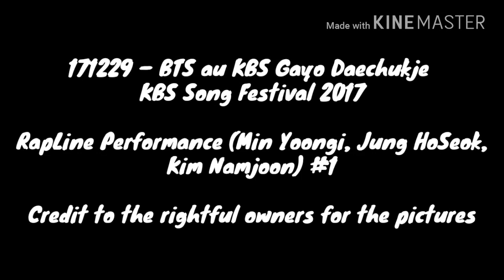171229 – BTS au KBS Gayo Daechukje, KBS Song Festival 2017 (Rap Line Performance)